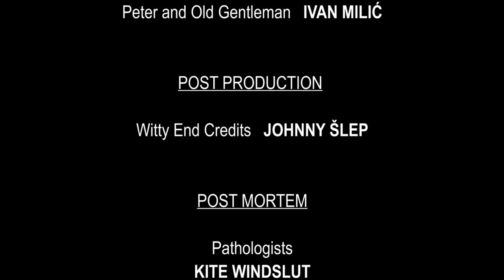Defiling Neverland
A reinterpretation of the film “Finding Neverland”.